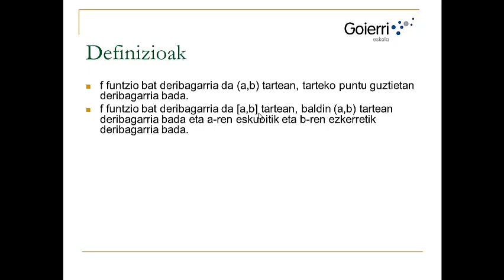UD1 H1 T6 Deribagarritasuna